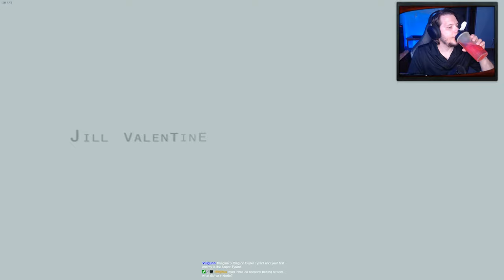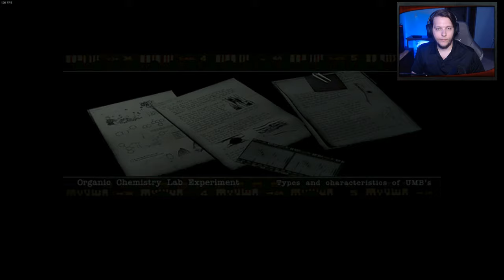Resident Evil HD Remaster Randomizer: Episode 4 - Night of the Living Crimson Heads!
In this series, I'll be taking you through a variety of seeds where Jill and Chris are sent on completely different paths with each playthrough! This episode was completed on Hard Difficulty as Jill!